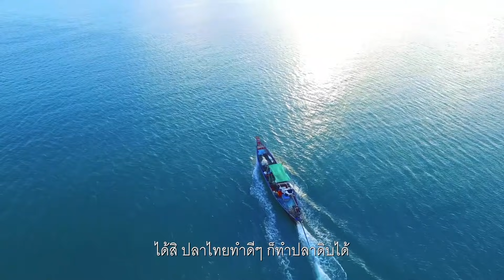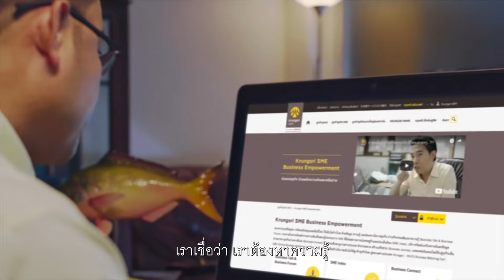ทำไมปลาไทยจะเป็นซูชิที่ดีไม่ได้???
ทำไมปลาไทยจะเป็นซูชิที่ดีไม่ได้??? มาฟังคำตอบจาก SME ตัวจริงที่อยู่กับอาหารทะเลมาทั้งชีวิต
รายละเอียดเพิ่มเติมคลิก